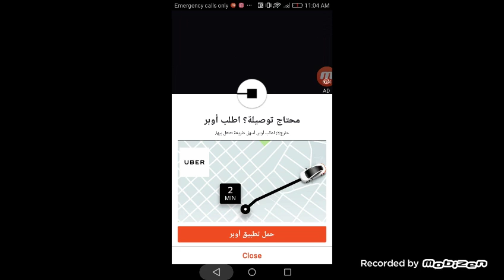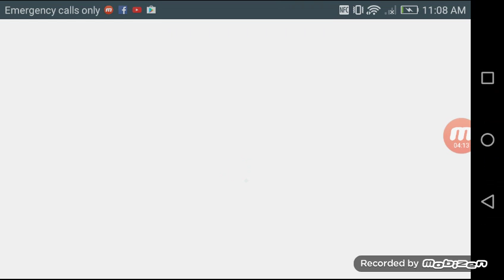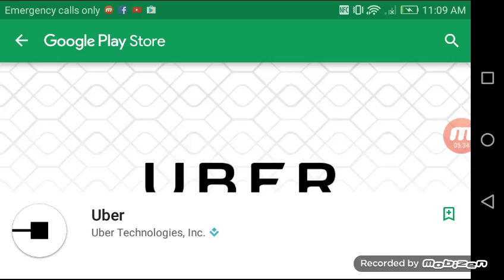BIG WIN BASKETBALL GAMEPLAY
ENJOY zeinheads my fifth vid this day worked so hard a like would be amazing